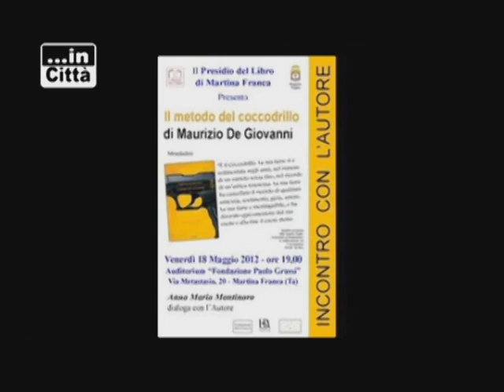In Città - Ester Chianelli - Maurizio de Giovanni - il metodo del coccodrillo - 30.05.12